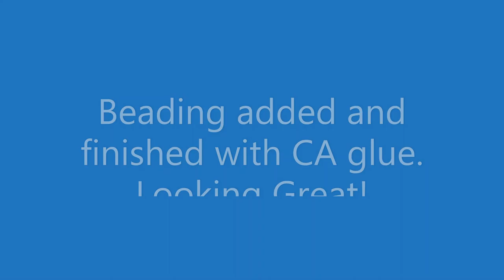The Broken Broom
Fixing a broke n store bought broom and made it my own.